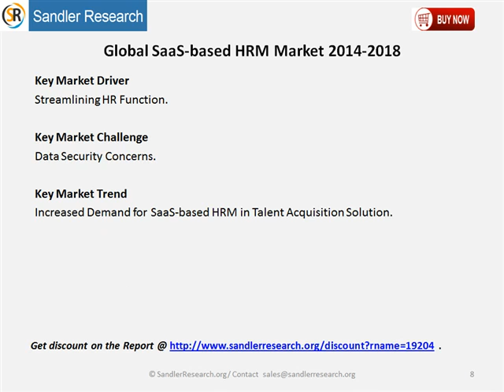Global SaaS based HRM Market 2014 2018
Global SaaS-based HRM Market 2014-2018, has been prepared based on an in-depth market analysis with inputs from industry experts. The report covers the Americas, and the EMEA and APAC regions; it also covers the Global SaaS-based HRM market landscape and its growth prospects in the coming years. The report also includes a discussion of the key vendors operating in this market.